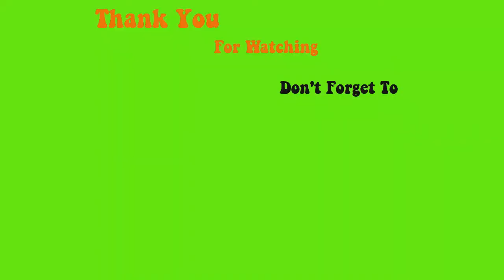New nail designs and available in store - Max Estrada